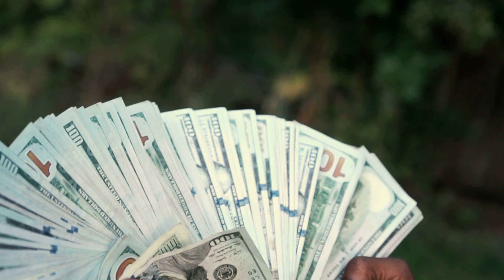Gue Wop x Babys World - King Kong (Official Video)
shot by @callmefill__